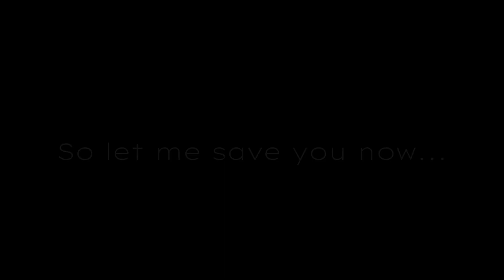Henry Emily - It's been so long (TLT/CG5 Ai Cover)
Creating this AI cover was difficult in every sense, but it was not in vain